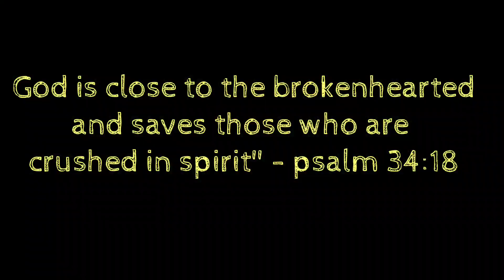IMA'S MONO 1|Mad at God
➡️ LIKE to support our mission of spreading hope.
Share your thoughts, experiences, or how this episode resonated with you.

HELP US CHANGE MORE LIVES BY SHARING AND SHARING AND SHARING SOME MORE  🙏 🙏 🙏

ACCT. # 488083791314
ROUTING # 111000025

Watch my suicide prevention movie STAY 🔥

Thank you for being part of our community and joining our mission to inspire through faith-based storytelling. 🕊️